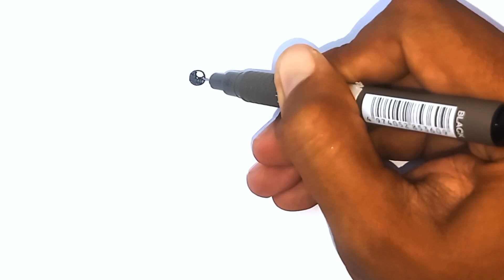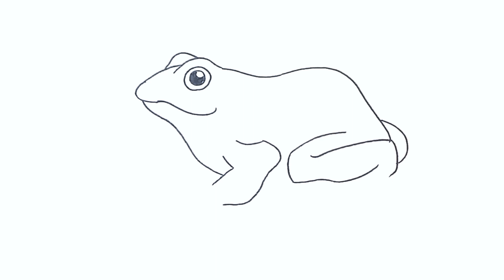HOW TO DRAW FROG EASY STEP BY STEP